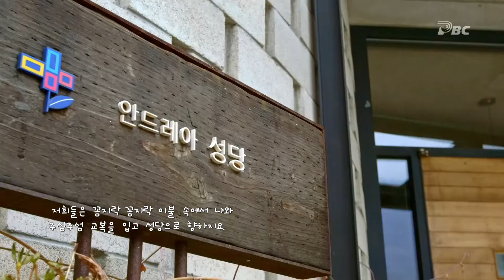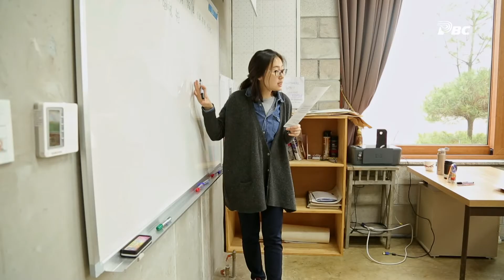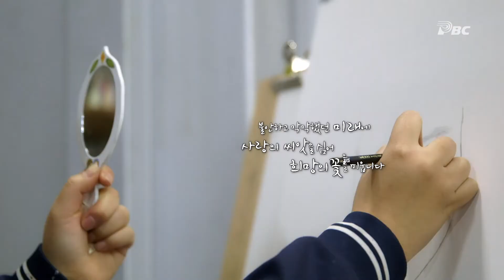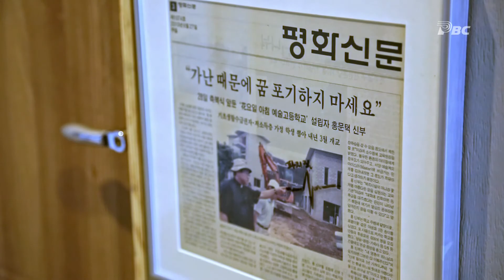[함께하는 교회] 제5부 가톨릭 영성 대안학교, 화요일 아침 예술학교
도움이 필요한 곳에는 늘 우리 교회가 함께 한다!
하느님 말씀을 삶으로 실천하고 있는 공동체와 신앙인들의 이야기.
가정환경이 어려운 청소년들을 위한
가톨릭 영성 대안학교, 花요일아침 예술학교를 찾아갔습니다.
경기도 연천군 산 속에 자리 잡은 배움터에서
희망의 꿈을 꽃피워나가는 아이들을 만나봅니다.